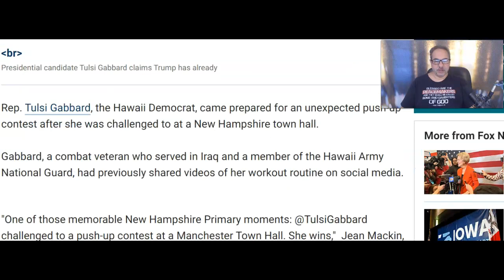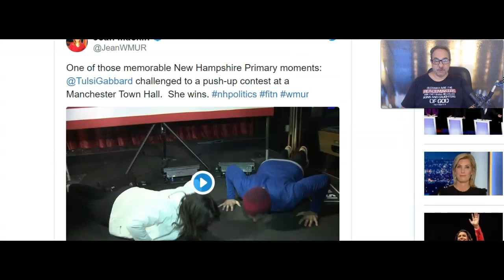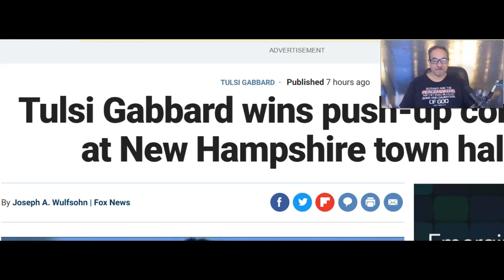Substantive Reporting on Tulsi Gabbard Is Hard To Find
Foreign policy stories can't be written but everyone is happy to cover a story about a push up contest.